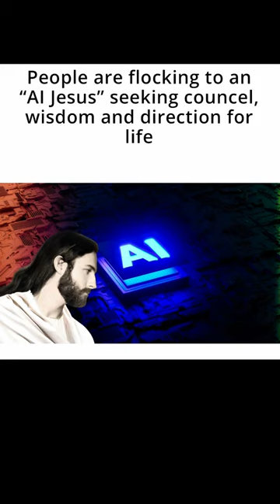Wow!!! The Image Of The BEAST Is Coming!!!